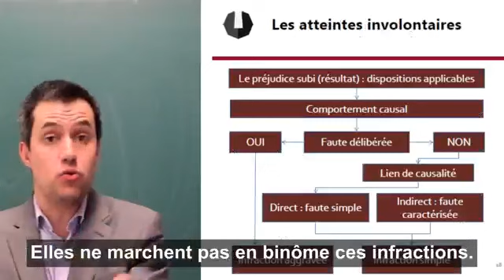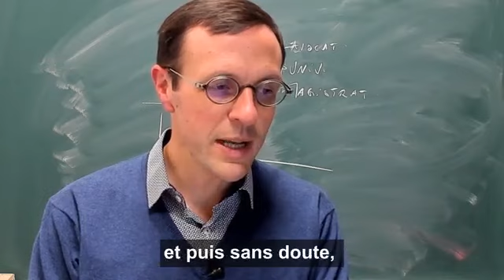Les professeurs d'Objectif Barreau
Nous sommes fiers de vous présenter une partie de l'équipe pédagogique qui vous accompagnera sur nos préparations au CRFPA.
Voilà à quoi ressemble nos cours en live chez Objectif Barreau !